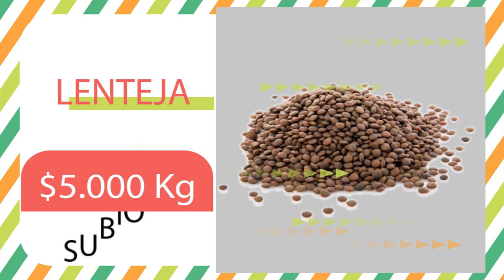Precios del viernes para la canasta familiar